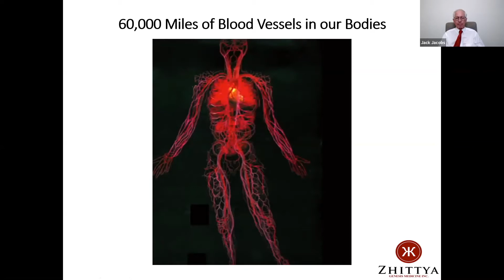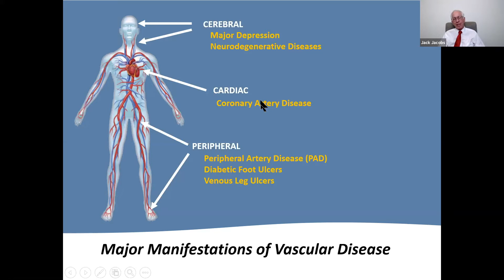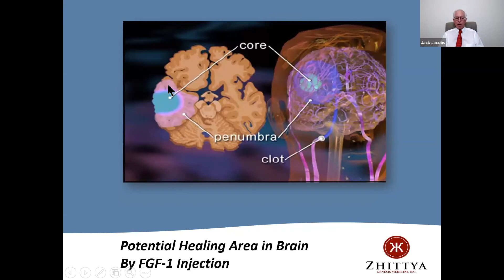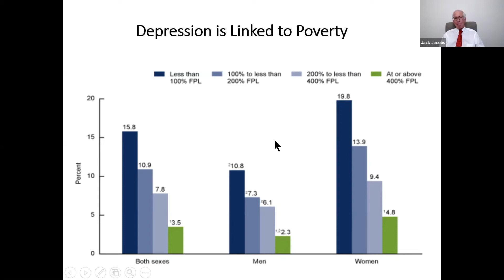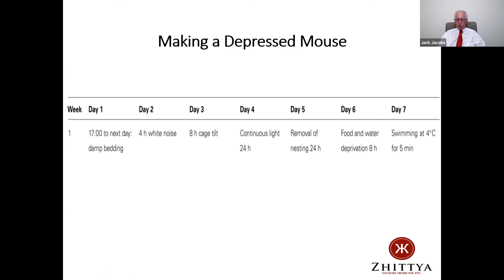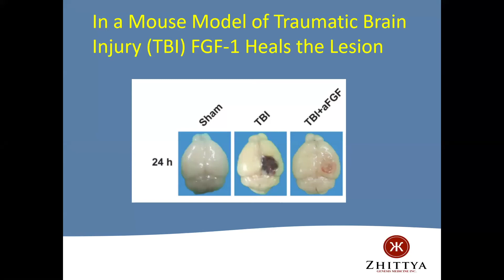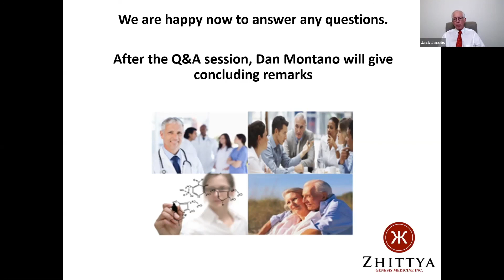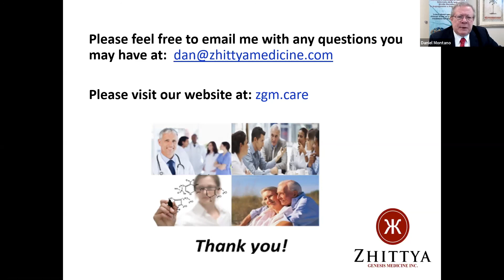Chronic Depression- Is Angiogenesis a Possible Treatment or Even a Cure- September 22, 2020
It’s estimated that 16.2 million adults in the United States, or 6.7 percent of American adults, have had at least one major depressive episode in a given year. Recent research has indicated that the fibroblast growth factor family of proteins, including FGF-1, play important roles in the control of mood and emotions. It has been shown that the levels of FGF-1 drop dramatically in patients that suffer from chronic depression and restoring FGF-1 back to normal levels in the brain represents an attractive therapy to test in patients with major depression.